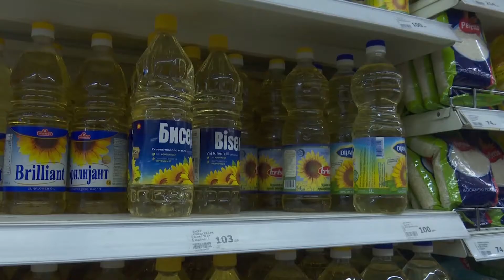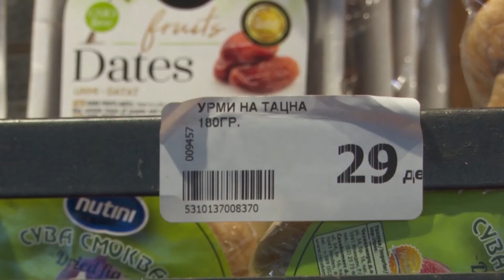Нов ценовен шок за граѓаните од први јуни - ќе растат цените, Владата нема нови мерки